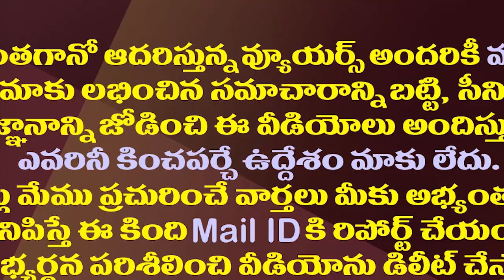ఫోటో చెప్పిన కథ..ఢిల్లీలో అసలు జరిగింది ఇదేనట| Viral Photo About Jagan And Chandrababu Meets PM Modi